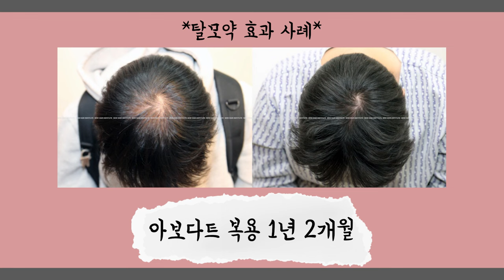탈모약 효과, 유지만 가능? 아니면 다시 난다?｜뉴헤어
탈모약은 머리카락 유지만 해주는 걸까요, 새로 나게 해주는 걸까요?
사실 약에 대한 반응은 사람마다 너무너무 달라요...!
심지어 탈모약을 드시는데 머리가 빠지는 분들도 있답니다😥

하지만 약을 꾸준히 복용하면,
얇은 모발들이 굵어지면서 머리가 새로나는 기분을 느낄 수 있다는 사실!
꾸준한 치료로 많은 분들이 효과 보시길 바랍니다~ :)